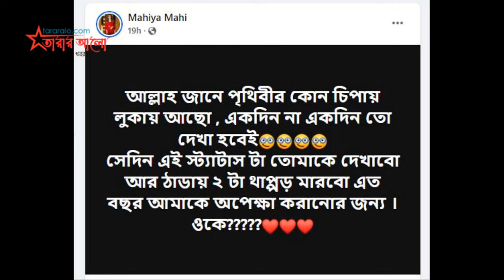ঠাডায়ে কাকে থাপ্পড় মারবেন মাহি? | Mahiya Mahi.